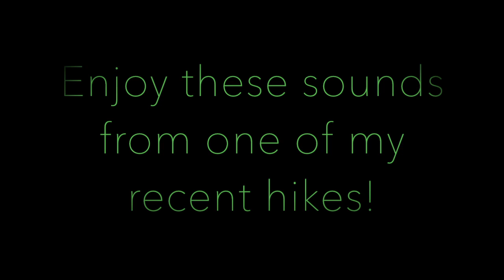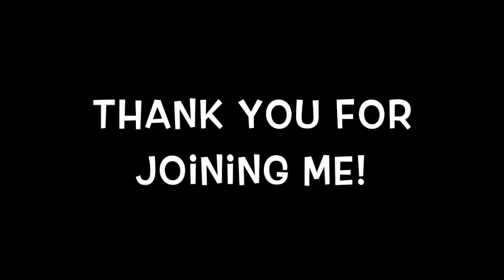ASMR Mother Nature Hiking Sounds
Mother nature is amazing! This video was made for your ASMR purposes. You will hear walking, minimal whispering, water sounds, crunching leaves, etc and you will see beautiful views, old trees, sun angles, turtles, ducks and more!

DancingSoundsASMR